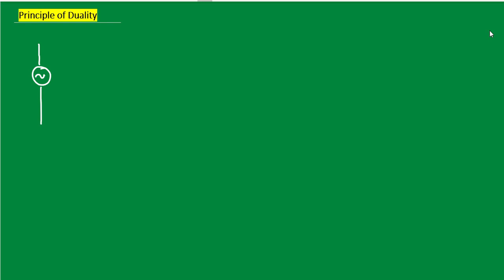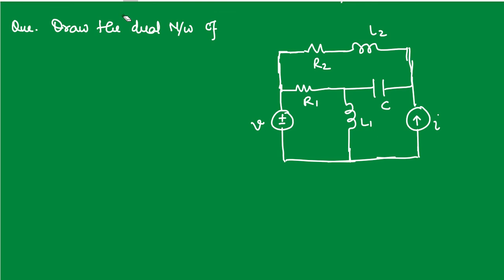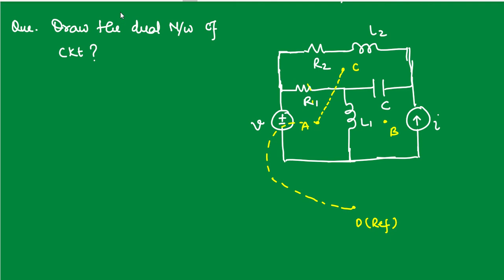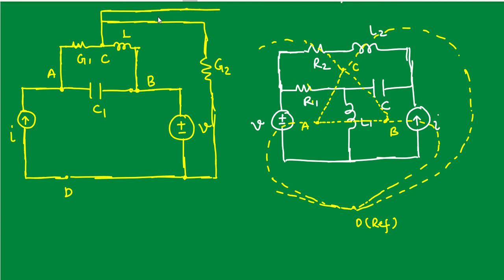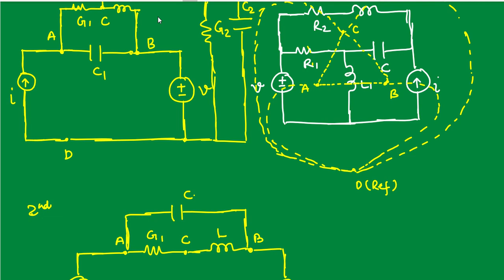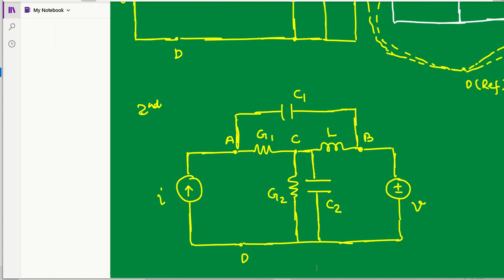Principle of Duality & Dual Network